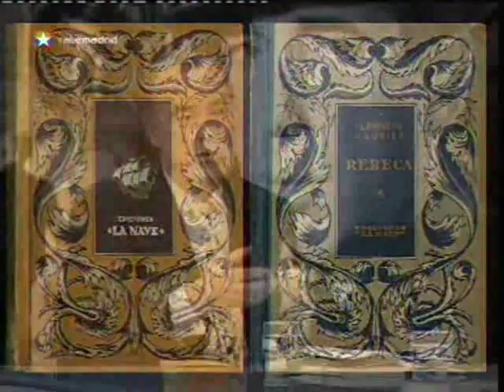Rebeca - 3/6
Cine en blanco y negro -
Garci -
Telemadrid